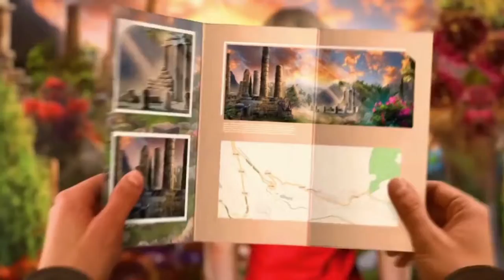Fairy Godmother Stories4: Main Chapter